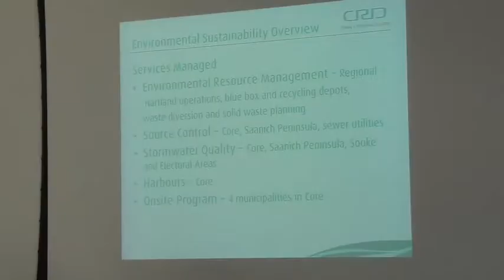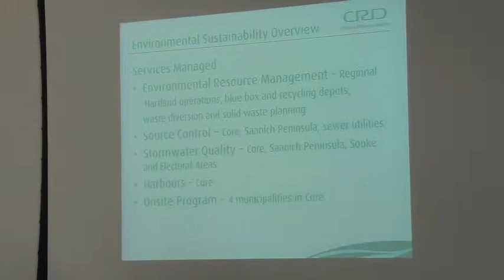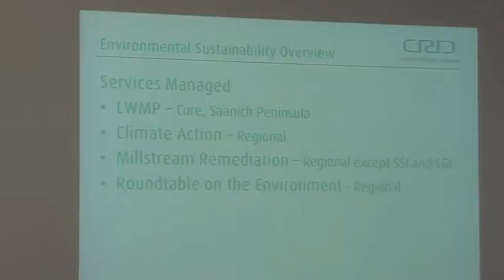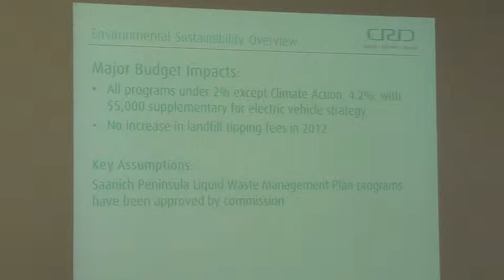CRD Budget Meeting Feb 15 2012 Part 2